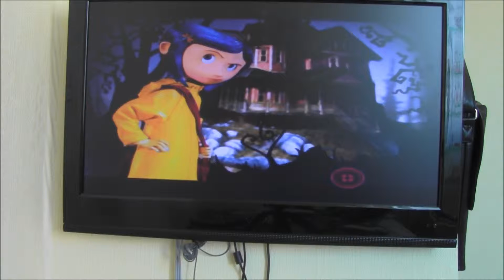Let's Play Coraline Ep.1:KICK THE LAPTOP!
Music

                  Merry go